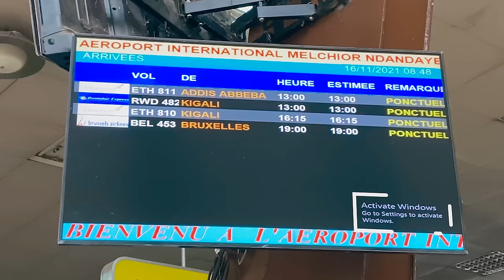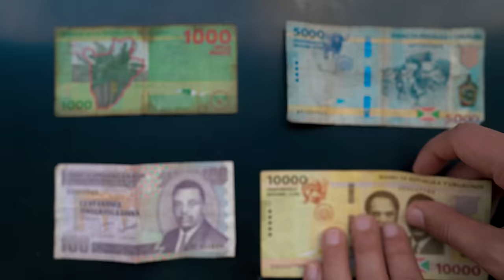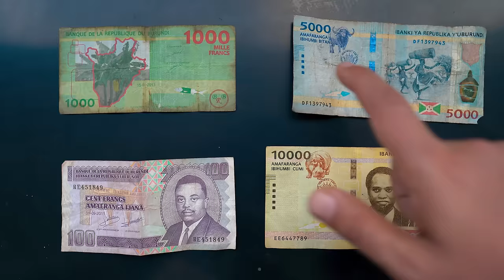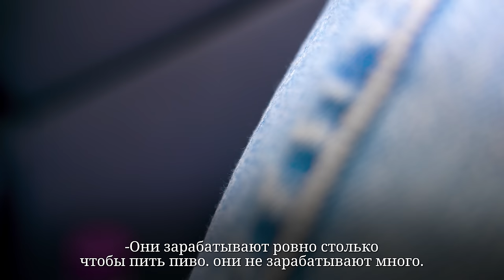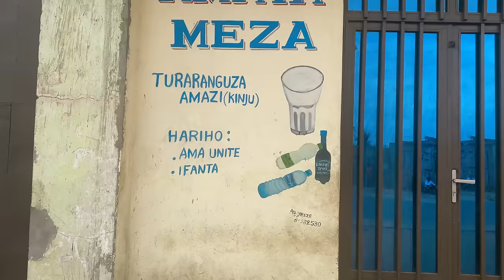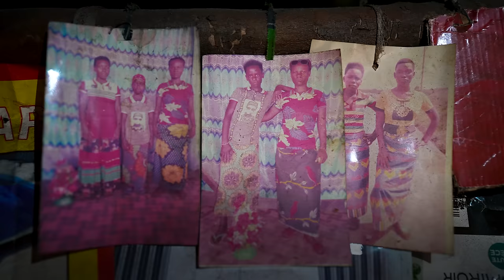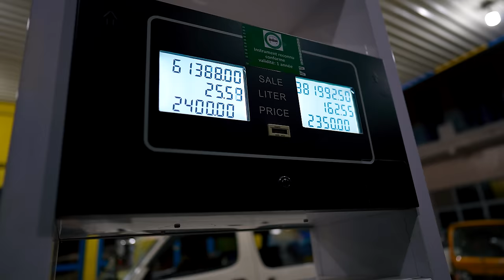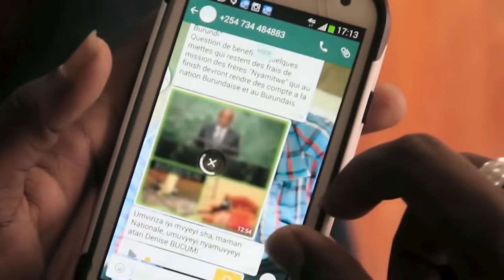Самая Бедная Страна в Мире «Бурунди» (Я не могу забыть то, что увидел)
Я никогда не забуду то, что увидел в Бурунди!
Мы находимся в Бурунди, которая почти каждый год в течение последних 62 лет была самой бедной страной в мире, по данным Всемирного банка, МВФ и многих других официальных учреждений. Население Бурунди составляет около 12,5 миллионов человек. Здесь среднемесячный доход работающего гражданина составляет около 15 долларов. Каждый третий гражданин не имеет работы. Добро пожаловать в самую бедную страну мира.

Меня зовут Рухи Ченет (Ruhi Çenet). Я независимый режиссер-документалист. Я езжу в уникальные места, которые мало кому известны, и открываю их с другим подходом. Мой девиз: «Любопытство — лучший проводник». Я здесь не для того, чтобы давать ответы, а для того, чтобы задавать правильные вопросы. Присоединяйтесь ко мне, чтобы узнать что-то новое…